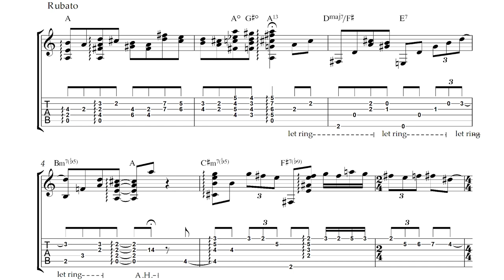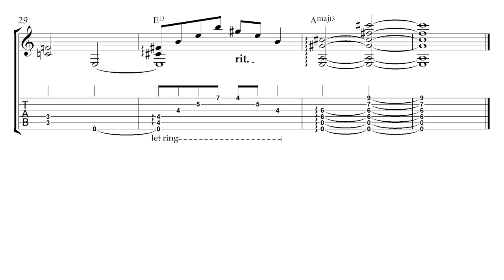Tony Mottola - It's Sunday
Here's Frank Sinatra's guitar player, Tony Mottola, playing a wonderfull solo arrangement of "It's Sunday".

➡️If you want the Pdf for this solo, click this link to get access to our vault of 350+ saxophone & guitar solo transcriptions for free

CONNECT